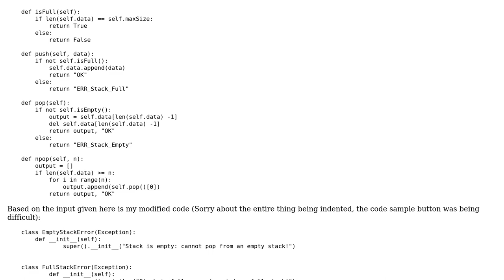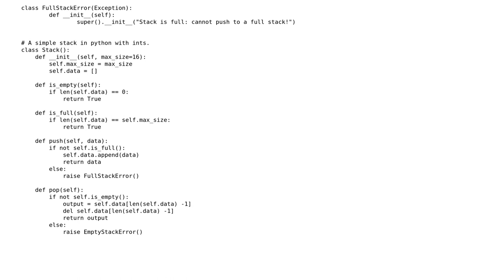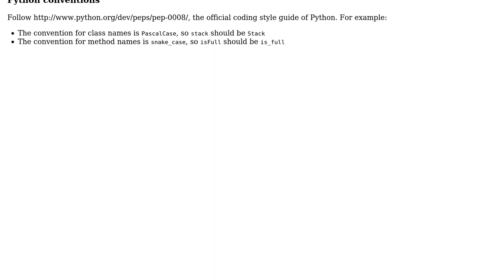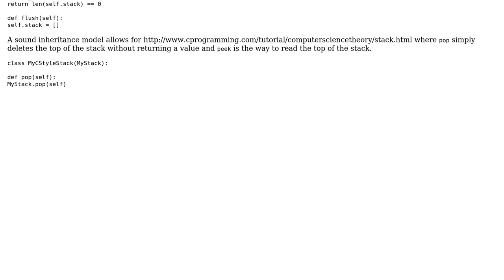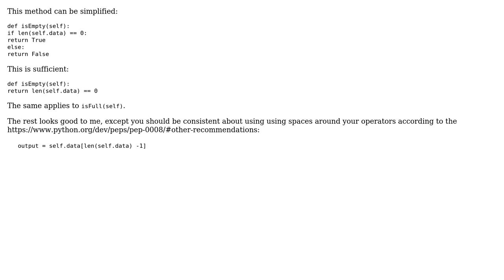Code Review: Stack Implementation in Python (3 Solutions!!)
Code Review: Stack Implementation in Python

With thanks & praise to God, and with thanks to the many people who have made this project possible! | Content (except music & images) licensed under CC BY-SA | Music | Images & others | With thanks to user janos user Billylegota user ben rudgers and the Stack Exchange Network Trademarks are property of their respective owners. You are responsible for your own actions.